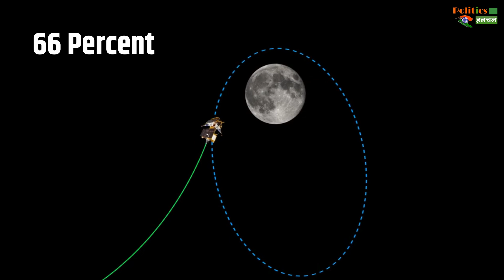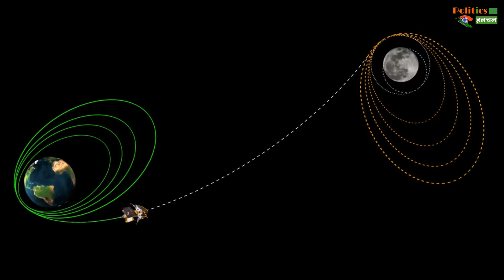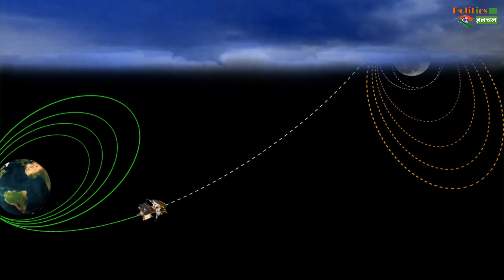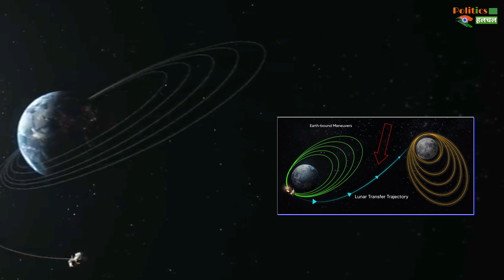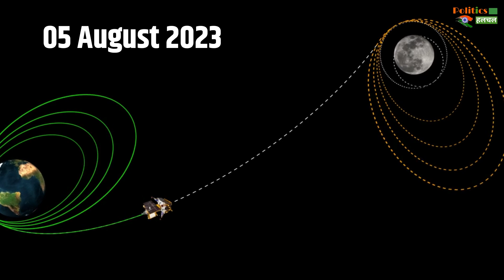आज दिन Chandrayaan 3 के लिए बेहद खतरनाक, आ सकती है ये बड़ी दिक्कत | Chandrayaan 3 Moon First Orbit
Chandrayaan 3 Moon Fifth Orbit | chandrayaan 3 moon maneuvering | Chandrayaan 3 Location | Where Did Chandrayaan 3 Reach | Chandrayaan 3 Mission Fifth Orbit Raising Maneuver Earth Bound Perigee Firing Performed Successfully | Chandryaan 3 Live Location | Fifth Success Of Chandrayaan 3 | Chandrayaan 3 Moon Mission | Chandryaan 3 Moon Mission | Chandryaan 3 Latest Update | Chandryaan 3 News

EDITOR ►SP